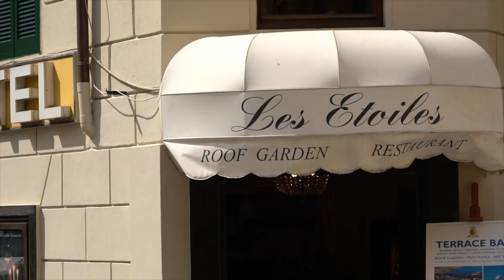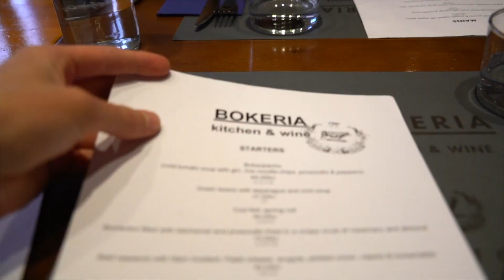Traveling to ROME: Finding The Most ICONIC Things To Do in 24 Hours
Ah Rome! This was a fun little vlog of our afternoon in Rome, but at the end of the day I would definitely recommend finding a rooftop in Rome because getting that sunset view was truly iconic!

Want to learn more about becoming a Travel Influencer? How to grow a following, or start a business you are passionate about?

Read about 6 simple steps to start traveling more on Phenomenal Traveler.

Hear phenomenal stories from visionaries, travelers, and entrepreneurs on my PODCAST, Was It Phenomenal?

MY GEAR::::
➔ MAIN CAMERA
➔ VLOGGING CAMERA
➔ PHOTO CAMERA
➔ SONY 24-240 LENS
➔ CANON 24-104 L SERIES LENS
➔ GORILLA TRIPOD
➔ CAMERA BACKPACK

ABOUT CAMERON PHILLIPS:
Cameron Phillips is a young travelfilmmaker on a quest to adventure the world, and he is bringing his fans with him. Viewers can get lost as he brings them along on his food-filled, champagne-christened, surreal journey, visiting beautifuldestinations around the globe. Cameron's content features traveltips, food exploration, must see landmarks, ridiculous travel situations, and more. Cameron's fans will have no issue catching his wanderlust from his amazing travelogue. He has become a beloved partner to domestic and foreign tourism boards, and has traveled everywhere from Virginia to Thailand, and Canada to Sweden, working as a brand ambassador.

ABOUT THIS ADVENTURE FILM:
In this vlog Cameron is joined by his iconic friend Mihir, as the two of them travel to Rome, Italy. In only a few hours, they are finding the most iconic things to do. They ended up going to a rooftop for aperitivo, watching the sunset with an aperol spritz, getting incredibly good gelato, having cappuccinos, drinking wine and eating pasta! Living our best life in Italy!